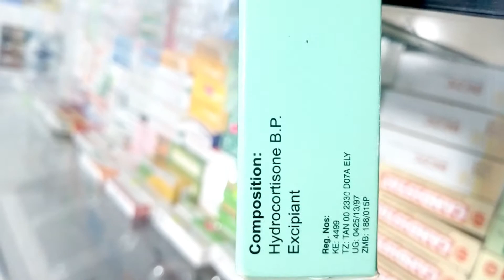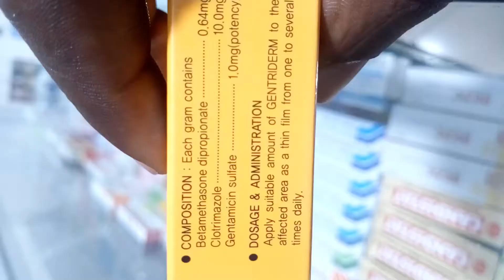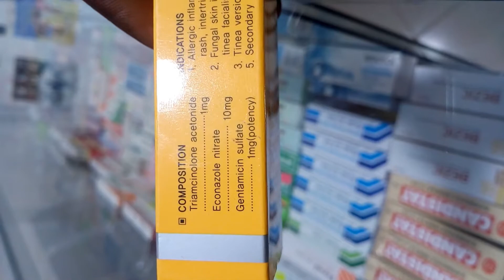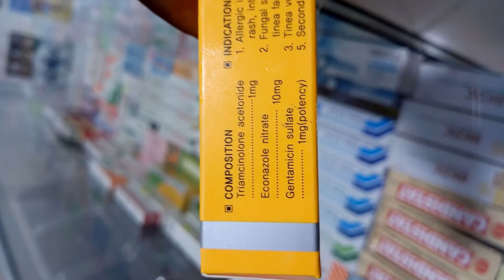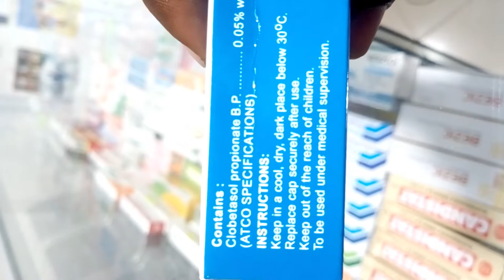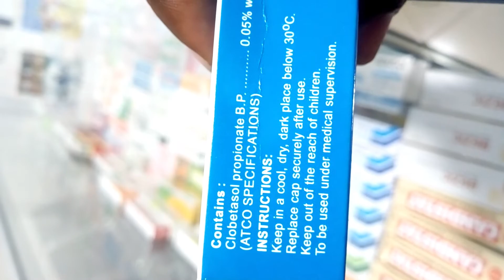MAFUTA HAYA YANAWEZA KUCHUBUA NGOZI.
Jifunze mbinu ya kutambua mafuta (Dawa za kupaka) yanavyoweza kuchubua ngozi yako.